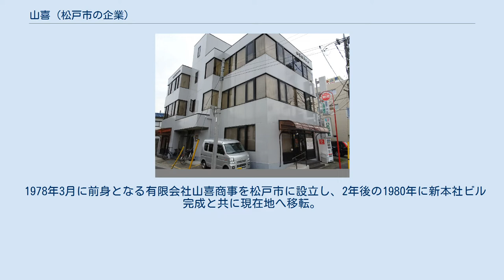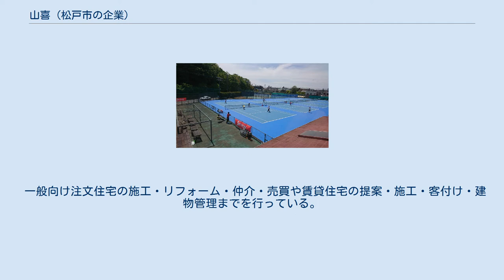山喜 (松戸市の企業)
有限会社山喜（やまき、英: YAMAKI CO.,LTD.）は、1978年設立（有限会社山喜商事）の千葉県松戸市に本社をおく、総合不動産会社である。
またテニス日本リーグに加盟する実業団チーム。
チーム名は新松戸山喜。
 武田信玄や武田勝頼に仕えた武田遺臣系直参旗本（江戸期大谷口周辺支配）後継土屋匠作が大谷口にて宮大工として創業し神社仏閣の造営を業とする。
 千葉・東京エリアを中心として、建設・不動産管理・売買・賃貸を業務とし、新松戸を中心にを数多くの自社物件を保有している総合不動産会社である。
 1978年3月に前身となる有限会社山喜商事を松戸市に設立し、2年後の1980年に新本社ビル完成と共に現在地へ移転。
その後、1985年に商号を有限会社山喜へ変更する。
 一般向け注文住宅の施工・リフォーム・仲介・売買や賃貸住宅の提案・施工・客付け・建物管理までを行っている。
 営業種目は建築工事業80％で不動産仲介・賃貸が20％となっている。
 その他、関連会社による保険代理店業やSYSテニスクラブ（shinmatsudo yamaki sports、2017 -）の経営などスポーツ関連事業も行っており、実業団チームも保有し第31回テニス日本リーグに出場し、千葉県初の日本リーグチームが誕生した。
新松戸山喜千葉県テニス選手権大会のメインスポンサーやTOGAKUまつど女子オープンテニスの広告協賛している。
 SYSテニスクラブ 新松戸土地計画 株式会社